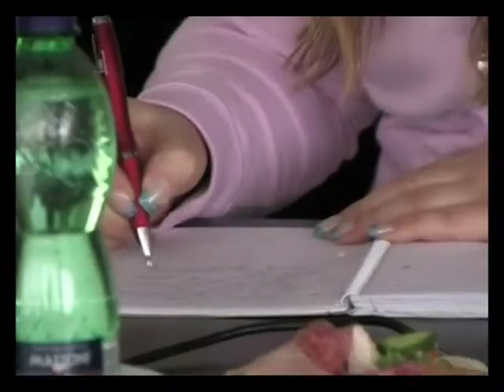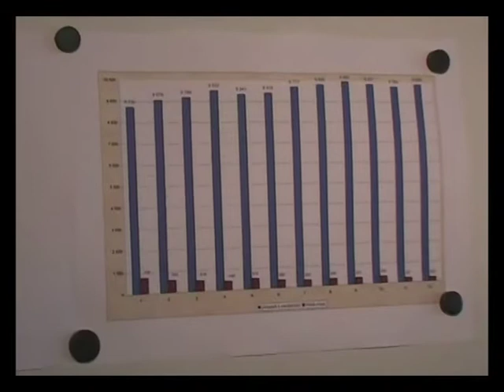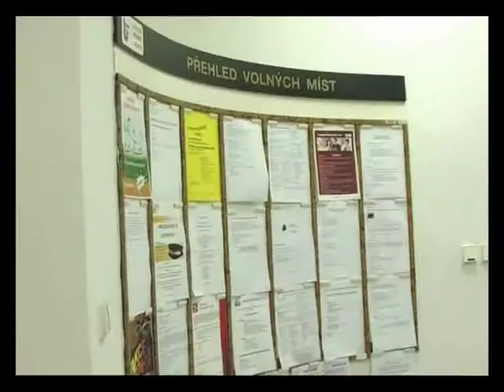Jiří Paroubek navštívil Úřad práce v Mostě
Předseda ČSSD a poslanec za Ústecký kraj Jiří Paroubek v rámci své návštěvy Úřadu práce v Mostě uvedl, že přetrvávající krize na Mostecku i v Ústeckém kraji má stále větší vliv kromě jiného i na počet volných pracovních míst, který v uplynulých měsících téměř neustále klesal.